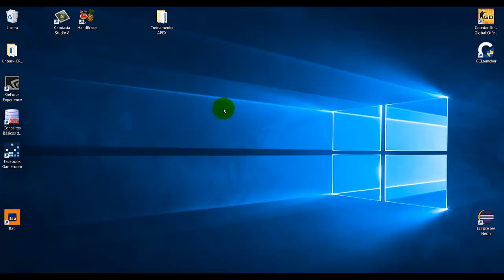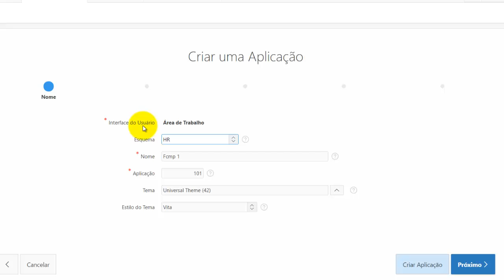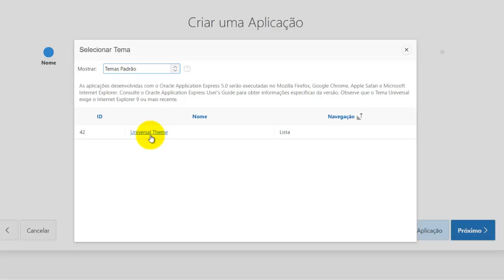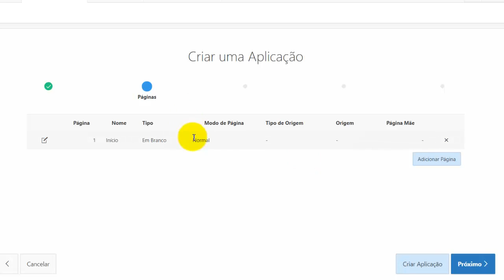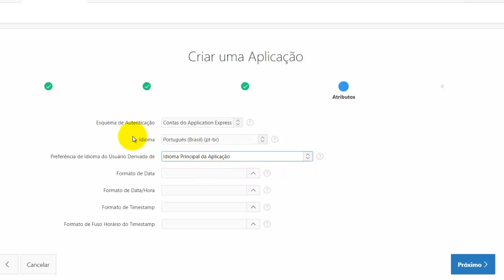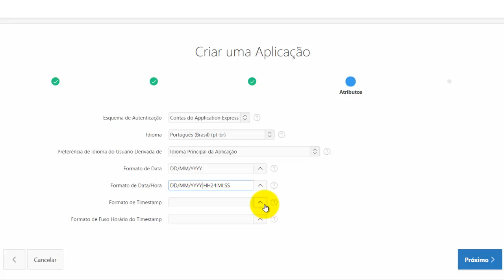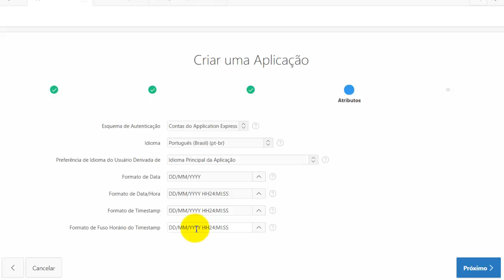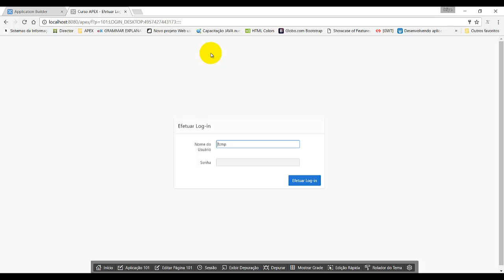Criando projeto Oracle APEX 5 - #13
Veja como em poucos passos é simples criar um projeto no APEX 5.